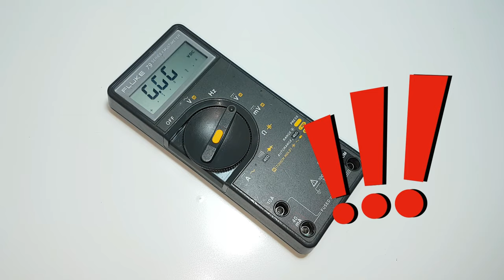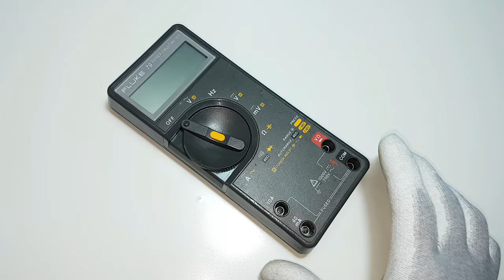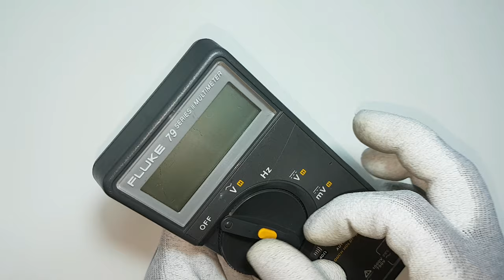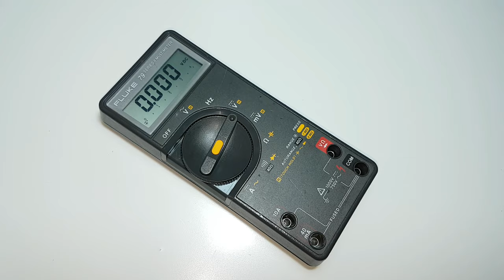🔴 Cómo reparar display LCD FLUKE 79 II 70 73 75 77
🔴 Repair display fluke 79 II 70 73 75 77 😱

➡️ LCD FLUKE Serie 73, 73-3, 75, 77, 👇:

➡️ LCD FLUKE Serie 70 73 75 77 y 20 23 👇:

➡️ LCD FLUKE 175, 177, 179 👇:

➡️ LCD FLUKE 87V 👇:

➡️ Fusible BUSS FLUKE 👇: